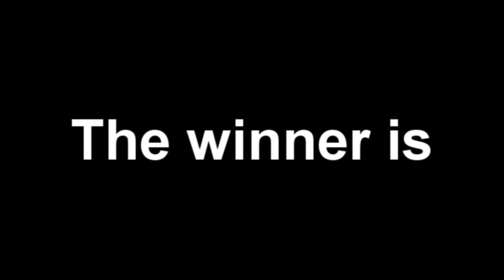Ophelia Chill Announcer Call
Just to let you guys know, I know very little about Chill Manor. All I know about it is that it's the sequel to the infamous game I.M. Meen (although it looks more like a spiritual successor if you ask me), who makes an appearance at the end. That's all I know.